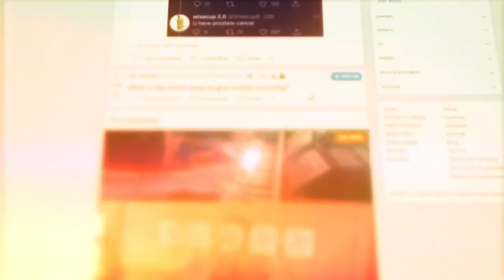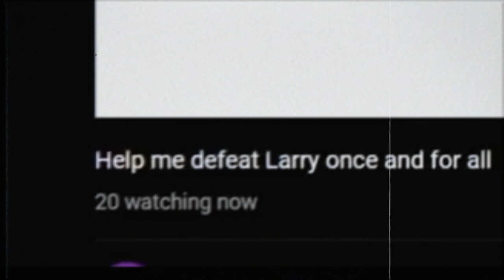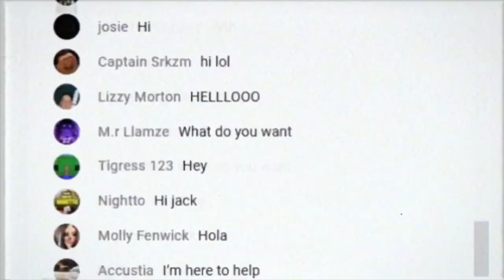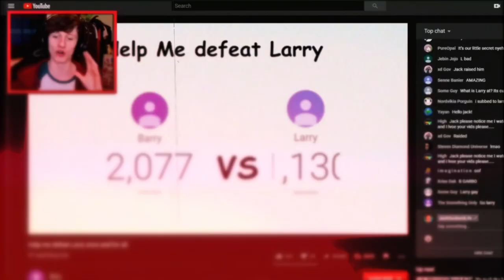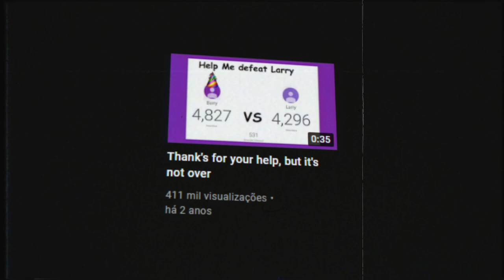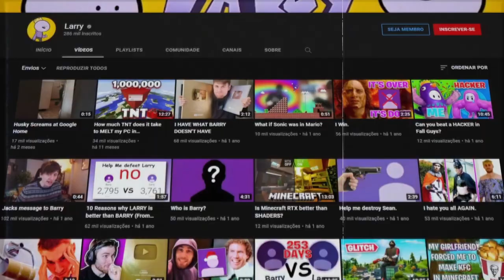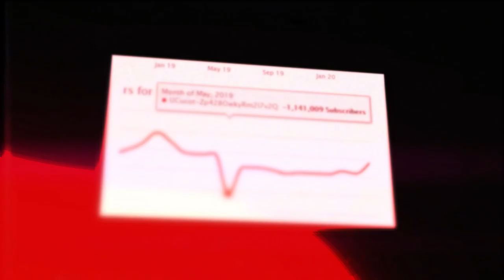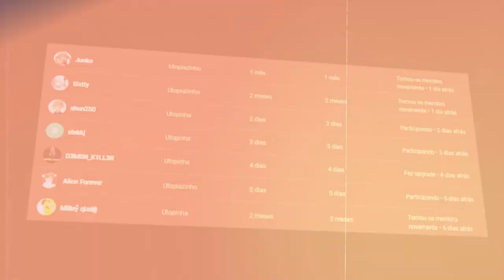ISSO AQUI ME SURPRENDEU... (novo pewdiepie vs t-series?)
•  ESSE É O NOVO PEWDIEPIE VS T SERIES

📀 Sobre o video: Barry VS Larry! o novo pewdiepie contra t-series, ÉPICO!